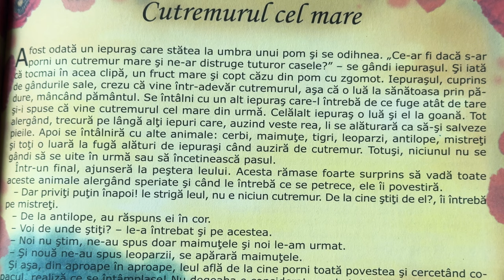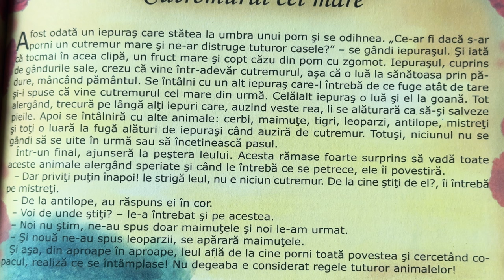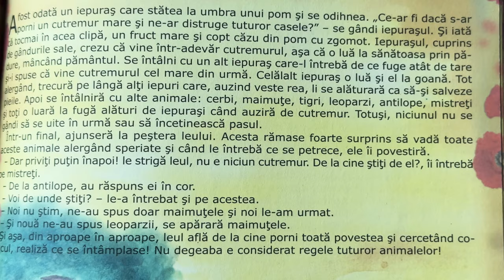Cutremurul cel mare 🐰 Povești pentru copii în limba română | Povești scurte 4K (232/365)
Povești noi cu Cutremurul cel mare pentru copii. Povești pentru copii în limba română. Povești scurte audio în 4K. Să citim o carte de poveste împreună. Basme și povești de lectura.

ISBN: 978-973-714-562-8